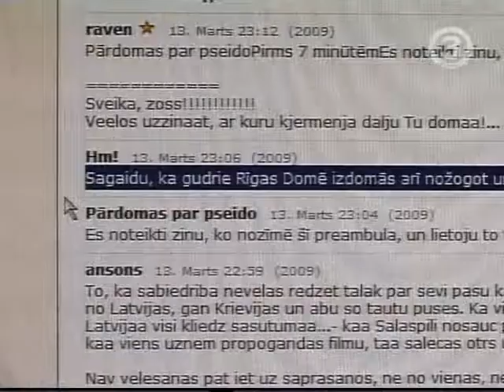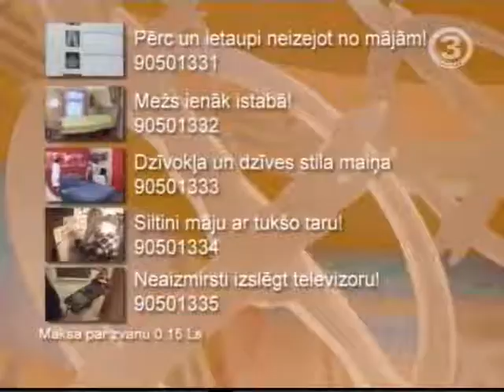tv3 16marta 2 2009